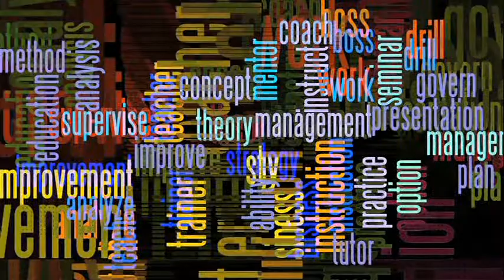Calgary Now: Syrian Refugees in Calgary Part 1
Kevin is joined by Fariborz Birjandian from the Calgary Catholic Immigration Society to discuss settling Syrian Refugees into Calgary.